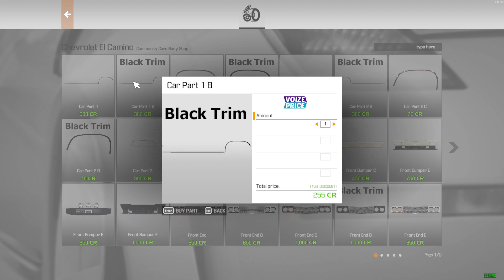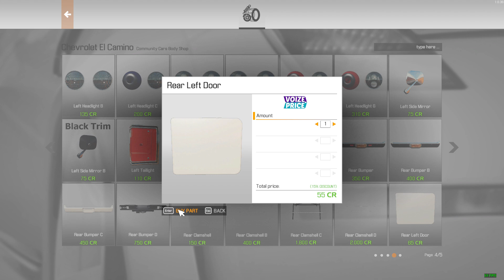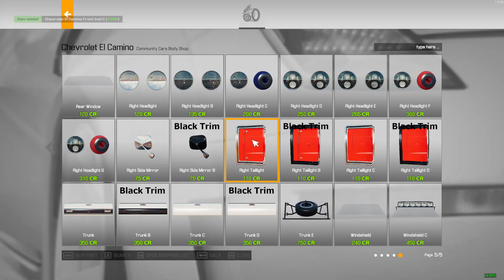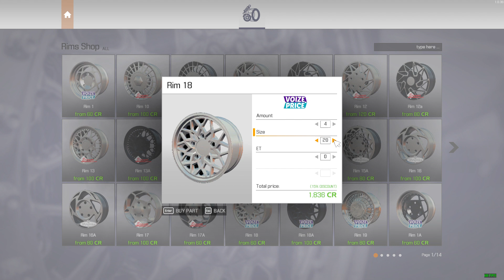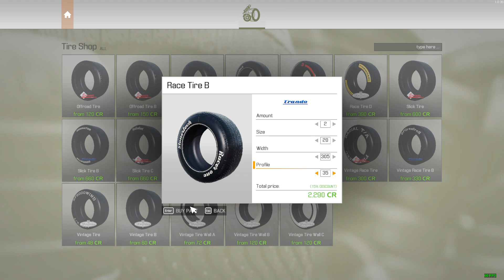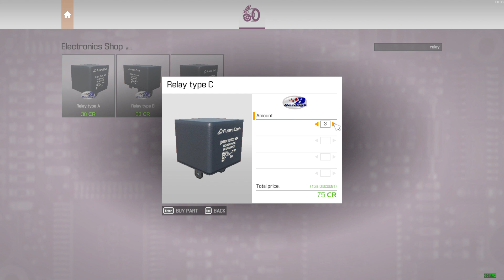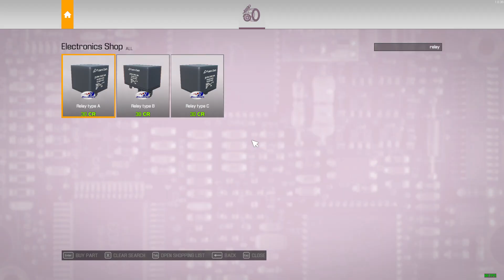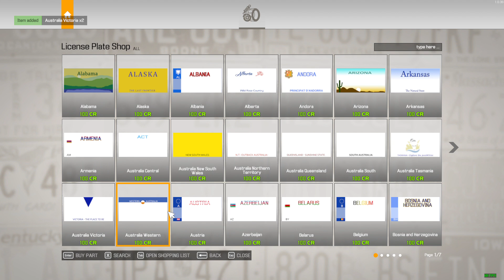Chevrolet El Camino Restoration [Car Mechanic Simulator 2021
Finally decided to upload again and what better then to make a video on Car Mechanic Simulator 2021. Brought it a couple of days ago and I'm enjoying it believe it or not.